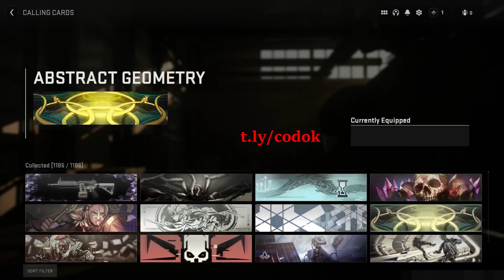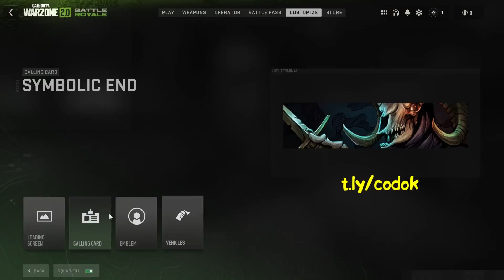Call of Duty Warzone 2 UNLOCK ALL TOOL ⭐ Aimbot + ESP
Hey everyone, I'm back with another great FREE SOFT AIM \ FREE AIMBOT for Call of Duty series.

❓ FEATURES :

[+] AIMBOT ✔️
▪ Enable
▪ Aim at Shoot
▪ Aim at Scope
▪ Visbile only
▪ Two types of aimbot inpuT
▪ Controllable speed
▪ Recoil compensation
▪ Draw FOV
▪ Gamepad Support
▪ Prediction
▪ Setupable FOV
▪ Ignore Knocked Targets
▪ Target Switch Delay
▪ Absolutely unique hitbox system
▪ Two aim keys

[+] VISUAL ✔️
▪ Enable
▪ Enemy only
▪ Box
▪ OOF indicators (out of view)
▪ Health
▪ Shield
▪ Skeleton
▪ Skeleton Thickness
▪ Glow
▪ Visibility check
▪ Distance
▪ Player Info

[+] ITEM ESP  ✔️
▪ Enable
▪ Distance
▪ Categories
▪ Customization
▪ Keybind

[+] MISC  ✔️
▪ Unlocker
▪ Custom Clantag
▪ Distance Unit